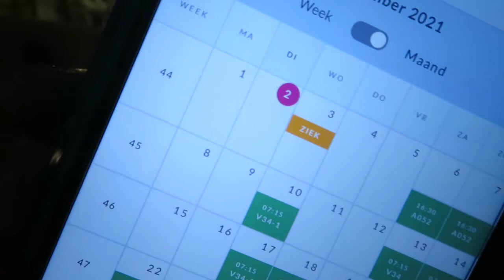Hier Hou Ik Nog Even Problemen Mee!!!